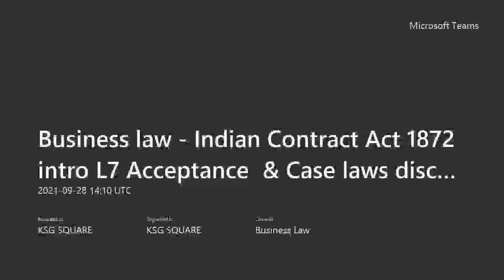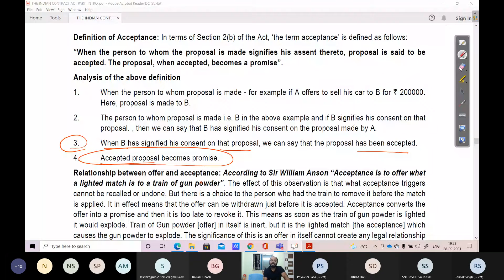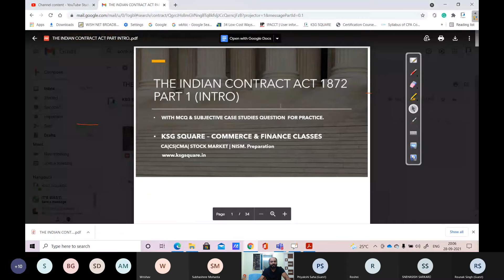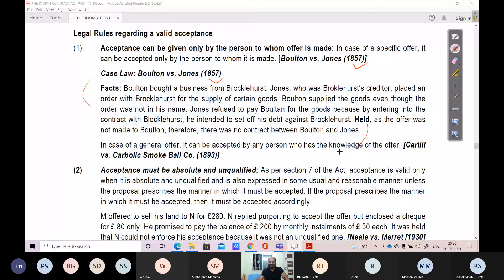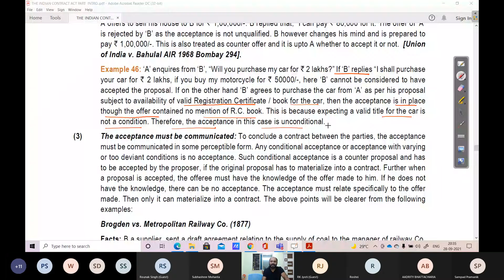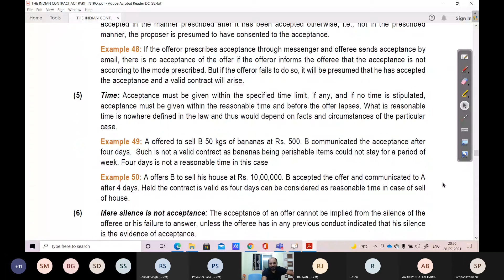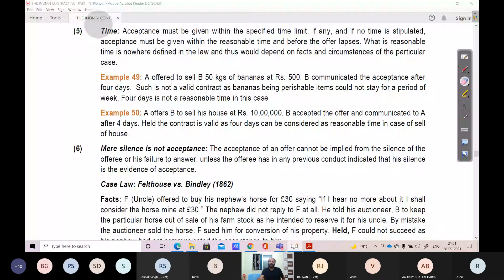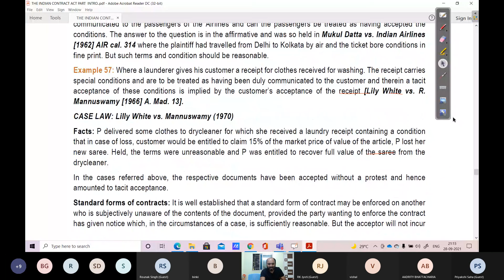Indian Contract Act 1872. All about Acceptance With Details Case Law & Example